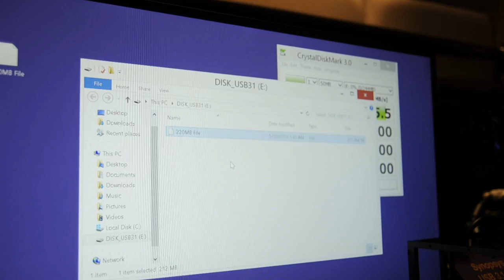USB 3.1 Transfer Demonstration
USB 3.1 transferring a 220 MB file over Synopsys platform to platform FPGA implementation

900 MB/s sequential transfer using crystaldiskmark